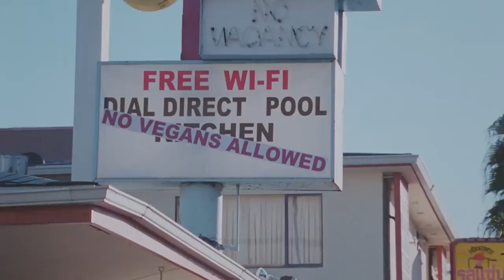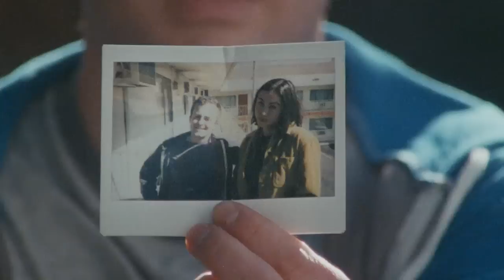Motel Proíbe Veganos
Fala Vegan!

Nesse dia dos namorados gostaríamos de parabenizar você que namora alguém vegano. E mostrar com esse vídeo o quê você que não namora um está perdendo!

Para assistir o vídeo original e mais muitos outros incríveis, visite o canal da Peta:

Tá na nossa língua!

Com as vozes de Tarsila Amorim, Cassiano Ávila, Raquel Marinho, Roberto Garcia, Felipe Mônaco, Élcio Sodré, Amanda Cappia, Tess Amorim e Nair Silva.

Tradução: Amanda Cappia